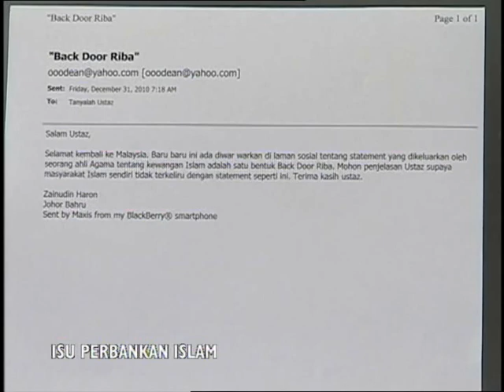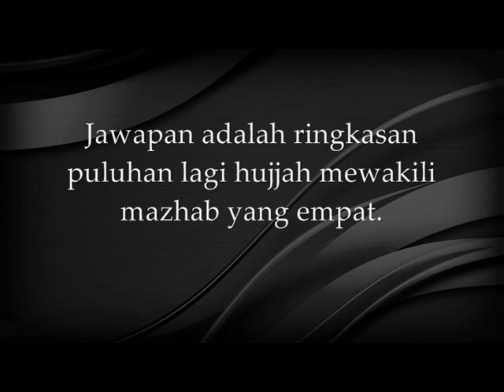Jawab Sh Imran Hussain : Back Door Riba ( Ust Zaharuddin)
Sheikh Imran Hussain dari Trinidad menuduh menaikkan harga disebabkan pembayaran ansuran oleh pembeli yang diamalkan oleh sebahagian perbankan Islam sebagai 'BACK DOOR RIBA' .

Dengarkan jawapan ringkas mewakili ijtihad 4 mazhab. dan keputusan persidangan ulama fiqh antarabangsa sedunia.

Hasilnya, jelas Sheikh Imran bukan pakar dalam bidang Fiqh Muamalat dan mempunyai pandangan ganjil dalam hal ini Ia juga tidak terpakai dan kerana itu, dia sama sekali tiada menjadi rujukan muslim sedunia dalam hal ehwal muamalat. Sama ada dunia ahli sunnah mahupun syiah.

Senarai ulama majlis fiqh sedunia yg bercanggah dengan sheikh imran hussain, kesemua mereka mengharuskan penggunaan wang kertas tapi dgn syarat-syarat emas & perak.

Penerangan di atas adalah selaras dengan rumusan ribuan ulama terulung dunia antara mereka adalah